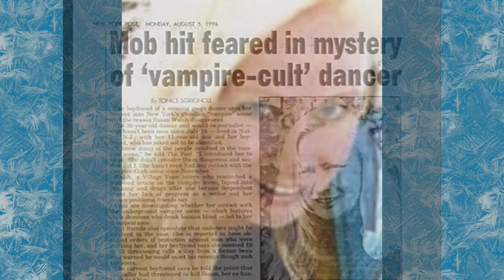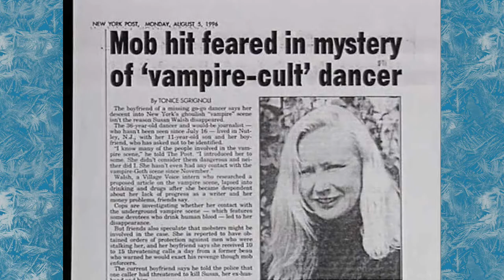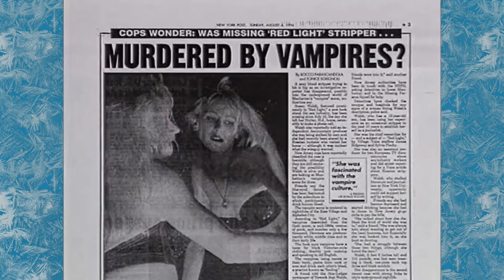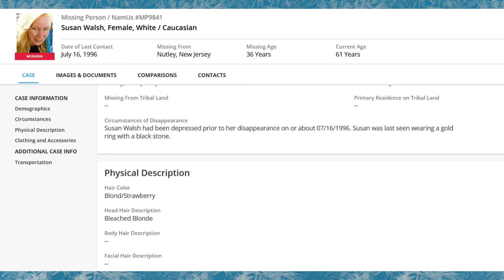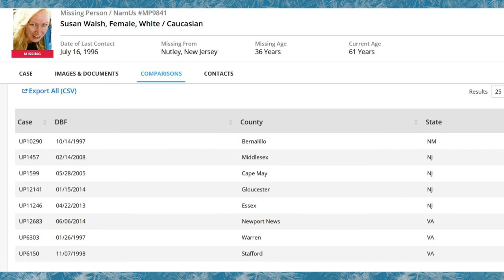Susan Walsh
Please note that any comments with links are automatically held by youtube.